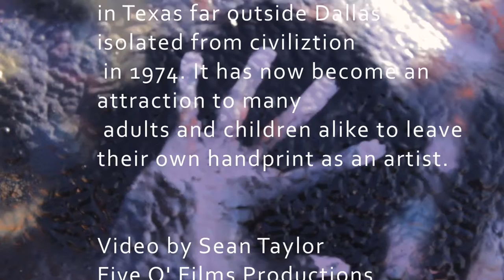Caddilac Ranch 4 13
apple tv one m4v